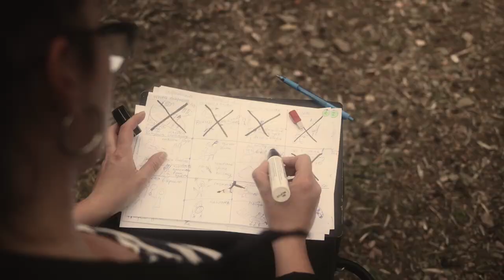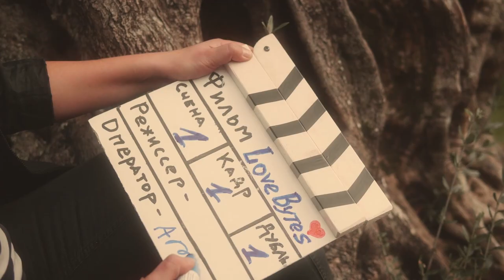Love Bytes - FLOOR IS LAVA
Film by Andrey Malikov, AM
Track by FLOOR IS LAVA
Released by FIL Records
Filmed next to the Old Olive in Becici, Budva, Montenegro
Thanks to all these amazing people, who took part in the shooting and immediately became friends of FLOOR IS LAVA.

sounds like a dogma
works like a program
looks like a free software
come on humanoids
it's user friendly
The trend’s never-ending
open and enjoy
it's fast to level up if you're really up to
you're always a beginner when you start
then nothing's gonna stop or interrupt you
the only thing required is a heart
sending billion love bytes
in the air
everywhere
love is always online
billions of love bytes
day and night
it's alright
delivering the valentines
billion love bytes
billion love bytes
billion love bytes
billion love bytes